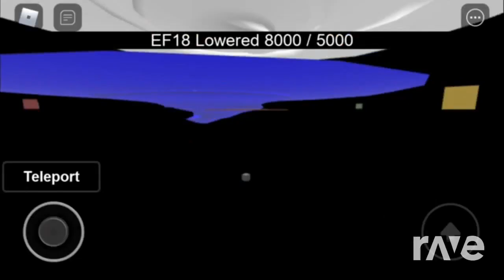Machine The Gun EF19 EF20 Old Theme